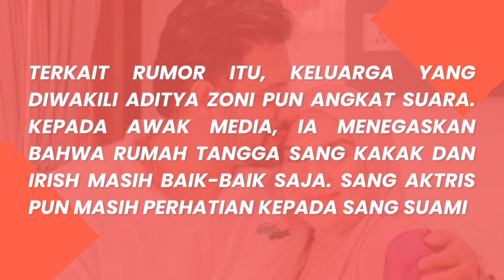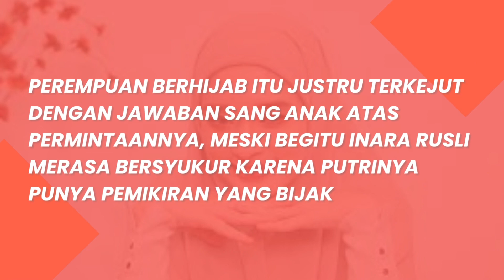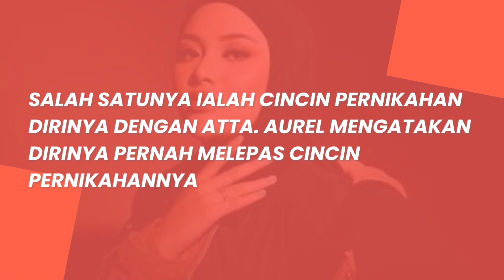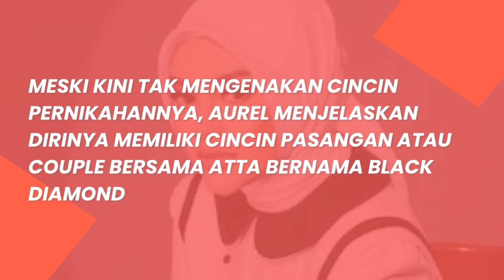NEW UPDATE Selebritis Indonesia | Ammar Zoni Irish Bella, Inara Rusli, Aurel Hermansyah